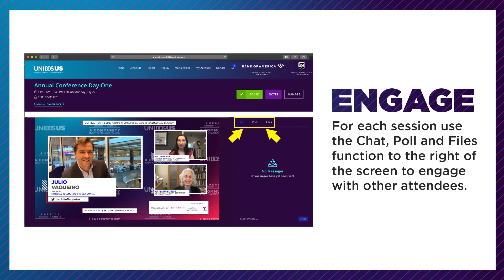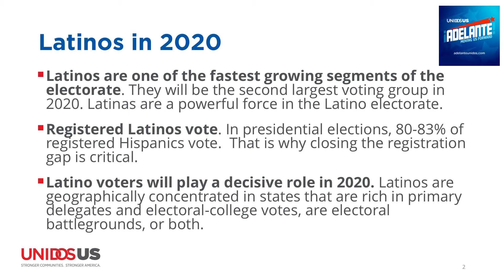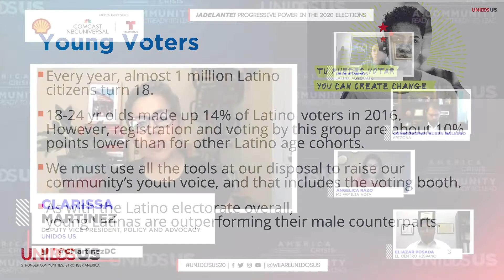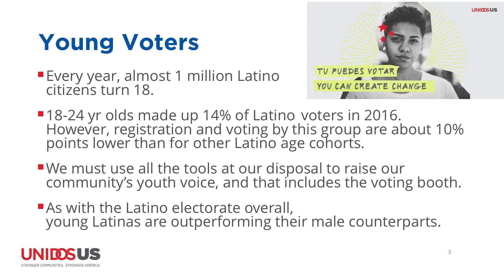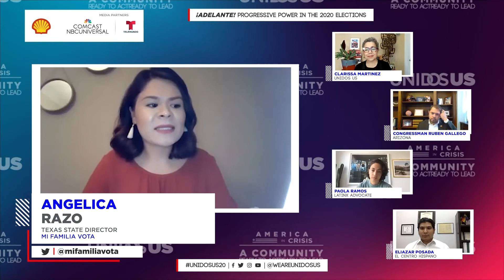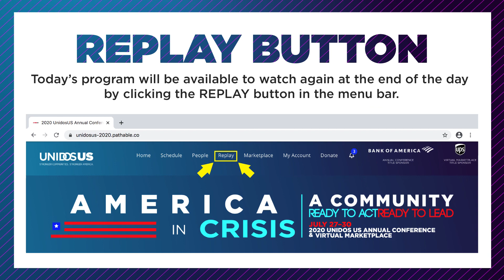¡Adelante! Progressive Power in the 2020 Elections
This is our year, and this is our time. As Latinos take care of our communities during the coronavirus pandemic, and as we march to demand racial justice, we are standing for what we believe in. The power we have right now has the spirit of every Hispanic activist who has come before us, and we won’t stop until we live in the America we’ve been told to dream of. Join this panel of young advocates and leaders in a discussion of issues that will keep up this momentum as we vote in November. We’ll introduce new ways to inspire people to act, register, and mobilize to vote, and we will make it clear that Latinx youth are prepared to carry the country forward.